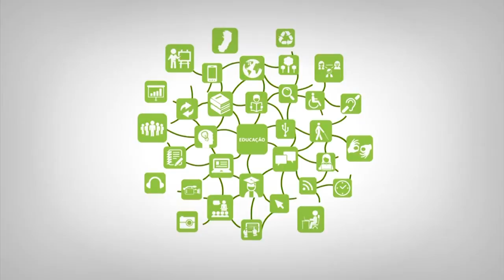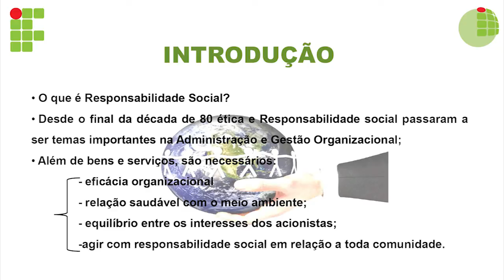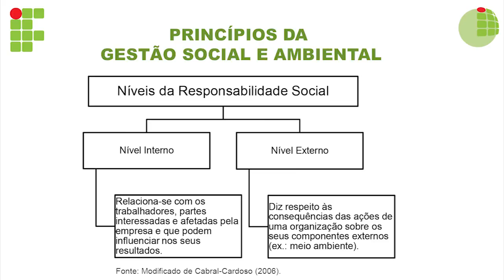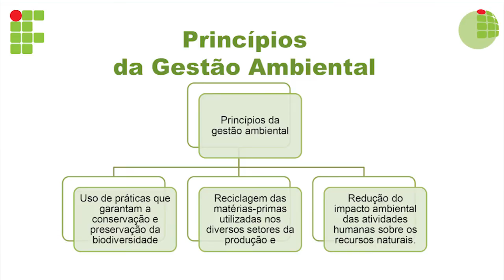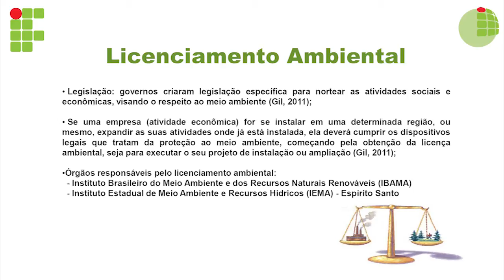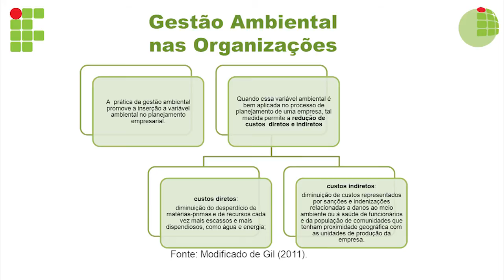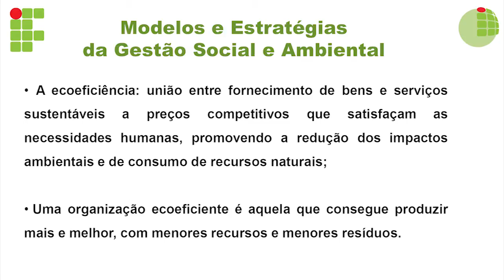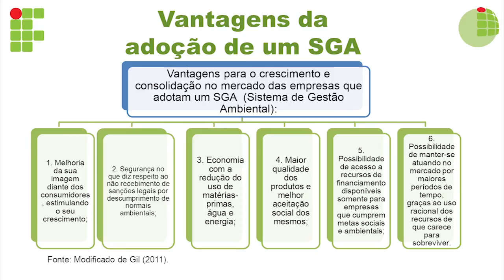Vídeo Aula 1ª Semana Responsabilidade Social e Gestão Ambiental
Curso:
Disciplina:
Professor:
Semana: